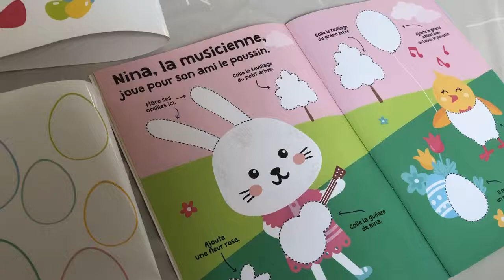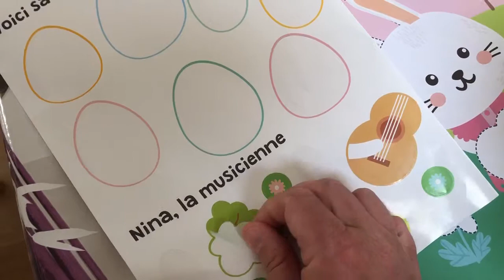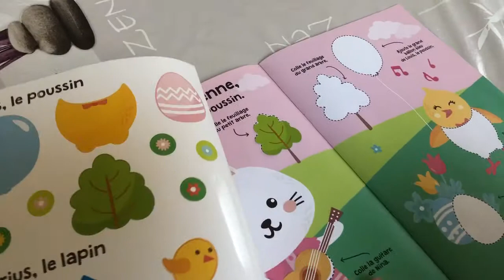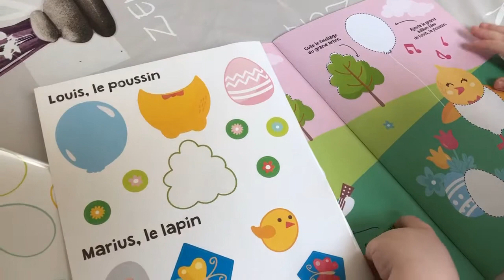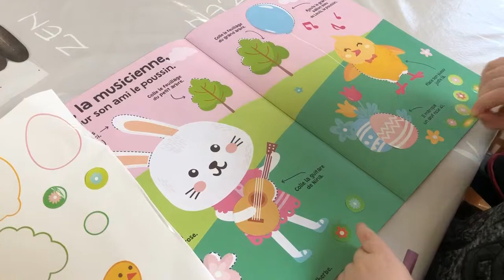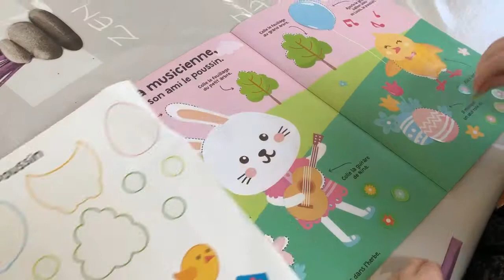Cahier « Mes gommettes super chouettes! Pâques » éditions Hemma